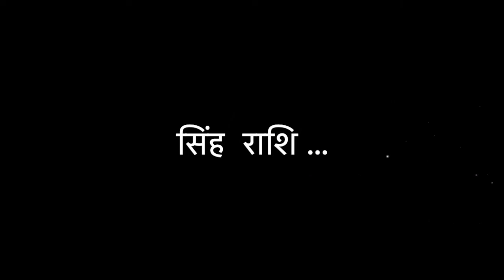कैसा रहेगा सिंह राशि वालों का वर्ष २०२२ Iज्योतिष एवं टैरो से सबसे सटीक आंकलनI LEO Astro-Tarot 2022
कैसा रहेगा सिंह राशि वालों के लिए वर्ष २०२२। आय की दृष्टि से, क्या होगा धन आगमन। ऐसी रहेगी सेहत। क्या होगा भाग्योदय। नौकरी में सिंह राशि वालों के लिए उन्नति के आसार। जानें इस विडीओ द्वार इन सभी पर आंकलन। टैरो राशि फल आपके sunsign पर आधारित है और ज्योतिष के नज़र से आप अपने लग्न एवं अपनी चंद्र राशि को ध्यान में रख कर मेष राशि पर नज़र डालें। वर्ष २०२१ में की गयी सभी भविष्यवाणियाँ सत्य साबित हुई, चाहे वह covid को लेकर हों या फिर mamtabanarejee को लेकर हों, भारत के उत्तरी पूर्व एवं पूर्व एवं दक्षिण पूर्व दिशा में तनाव की स्तिथियाँ हों, या फिर किसी सितम्बर के पश्चात किसी विशिष्ट नेता की मृत्यु पर हो। दिसम्बर २०२१ में, चीफ़ ओफ़ डिफ़ेन्स स्टाफ़ जो तीनों सेना के लीडर हैं, GeneralBipinRawat JI की अकस्मात् मृत्यु भी इसी भविष्यवाणी के अंतर्गत हुई।for personal consultation email